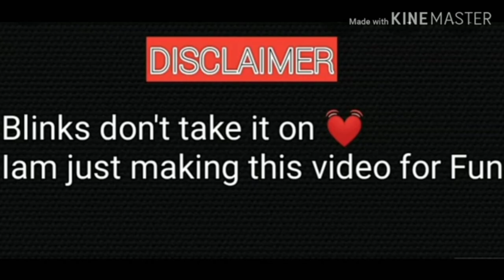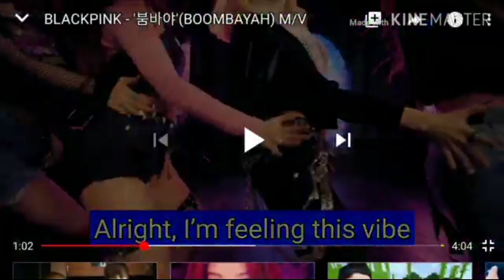BLACKPINK ROAST | INDIAN MEDIA ON BLACKPINK | ROCKYMINATI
Kaali Gulaabi 🖤💗.

🎯Gameplay MIRROR EDGE